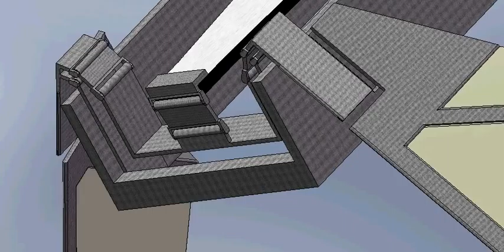microfly in action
a video of the CAD design for our microfly in motion. dimensions are 18x3x4mm^3.